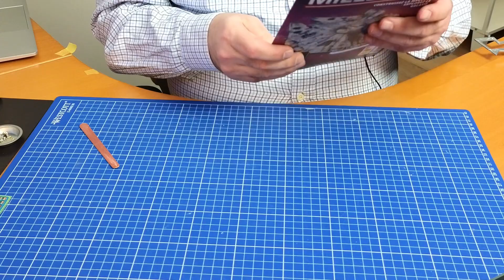Millenium Falcon stage 18-19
The Millenium Falcon is the fastest ship in the galaxy - just ask Han Solo, and he'll tell you that she "made the Kessel Run in less than twelve parsecs." According to Han, the Falcon has a Class 0.5 hyperdrive, which is definitely the fastest canon hyperdrive

Filmed on:
DJI Pocket 2 and Insta360 link. Cut on Davinci Resolve 18

All Music from YouTube library:
see below

BTTF Delorean (Eaglemoss) All in
Senna’s MacLaren MP4/4 (DeAgostini Collections) All in
FDNY tower ladder 9 (Agora Models)
Lamborghini Miura (Agora Models)
Porsche 917 KH (IXO Collections)
Knight riders K.i.t.t. (FanHome)
Lamborghini Countach (Deagostini Collectables)
Star Wars Millennium Falcon (Altaya)

Waiting on parts:
USS Enterprise-D 1701(Eaglemoss Hero Collector EU) ?
Ghostbusters Ecto-1 (Eaglemoss Hero Collector EU)?

Soon to come to the channel:
Optimus Prime

Builds finished
Shelby Cobra 427 S/C (Agora Models) done
VW Beetle (DeAgostini collectibles) done
Peugeot 205 GT (IXO Collections)
Star Wars X-Wing (Deagostini collectebles)
Jaguar E-Type (Agora Models)
Routemaster Bus (Agora Models)
Ford GT40 (DeAgostini collectibles)
VW T1 Samba (DeAgostini collectibles)

Model building, die cast models, Lamborghini, Contach, Italian supercar, Bertone, Pedel to the medel, Marcello Gandini
00:00 - Start
00:15 - Welcom intro
00:58 - stage 148
02:48 - stage 19
05:55 - pack done thank you
07:54 - See you next time